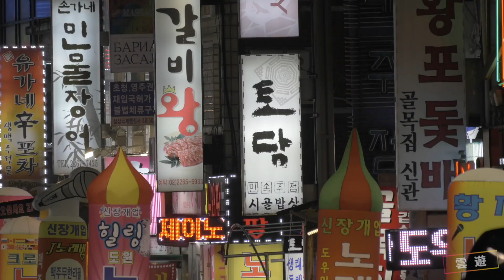【首爾】旅遊 - 首爾必去景點介紹 | 韓國旅遊 | 亞洲旅遊 | Seoul Travel | 雲遊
⭐️歡迎來到「雲遊」
在本次影片，跟我們一起遊覽首爾各大必去景點🇰🇷

1. 景福宮 / Gyeongbokgung
2. 清溪川 / Cheonggyecheon
3. 明洞(購物區) / Myeong-dong
4. 江南區 / Gangnam
5. 奉恩寺 / Bongeunsa
6. 東大門 / Dongdaemun
7. 北村韓屋村 / Bukchon Hanok Village
8. 漢江鐵橋 / Hangang Railway Bridge
9. 纛岛漢江公園 / Ttukseom Resort
10. 樂天世界 / Lotte World
11. 首爾塔 / Seoul Tower

記得在留言區告訴我們你的最愛和你想去的下一個目的地，我們會每週為你帶來最新的旅遊資訊⭐️
獲取更多有關旅遊目的地的精彩資訊，快關注我們的各大SNS平台👇

Credit:
LIFE and ADVENTURE, thisNatasha, Tserennyam Sukhbaatar, Roller coaster Review, 강변오토TV, Tube AK, VINH LAM TV,  Korea Walker, 프리맨, Daud Kim